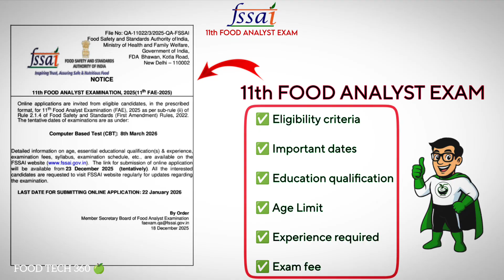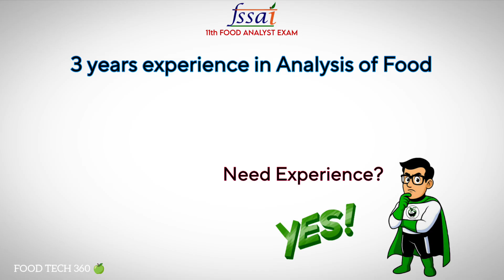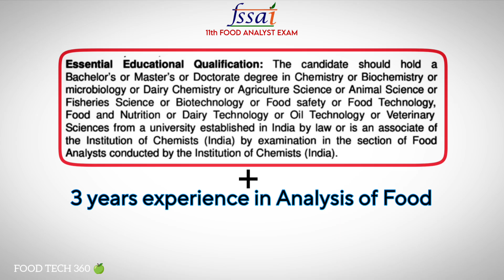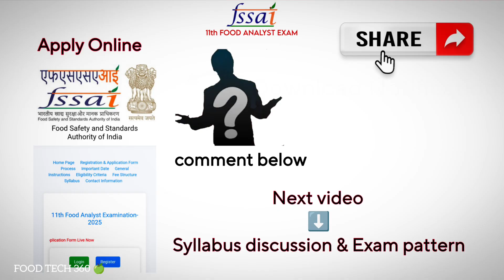FSSAI FOOD ANALYST EXAM NOTIFICATION | FSSAI 11th FAE | Eligibility & Experience?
In this video, we have discussed the importance details of FSSAI 11th FOOD ANALYST EXAM NOTIFICATION.

🧫 FSSAI FOOD ANALYST EXAM - Online Test Series course 📝 📱

▪️Topic wise Important MCQs as per the syllabus 📄

▪️All 7 Units covered ✅

▪️Unlimited Attempts ♾️

▪️Well framed questions 📑

▪️Free reference study materials included📚

▪️Proper guidance till the exam ✨

▪️Unit wise free sample test uploaded

For iPhone / iOS users ➡ Download "Classplus" App from App Store ➡ Enter our Organisation code "CCNMN" ➡ Login with your phone number.

Boost your preparation today in Food Tech 360 🍏 Android App 📱

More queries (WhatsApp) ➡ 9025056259